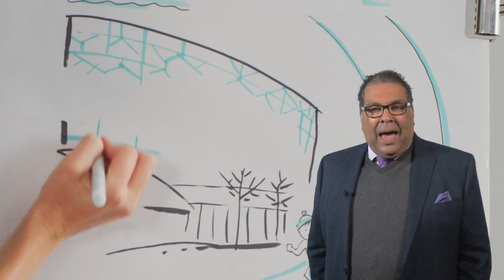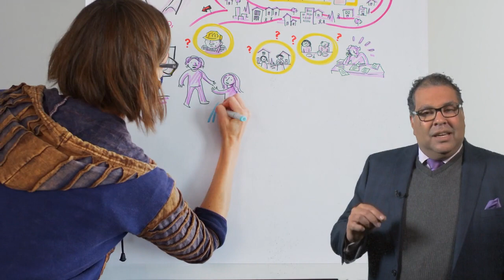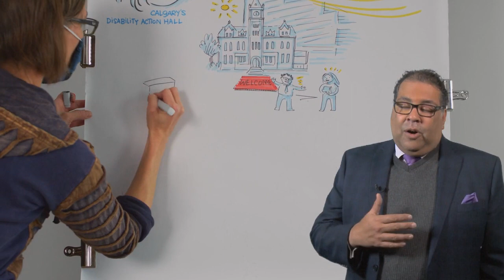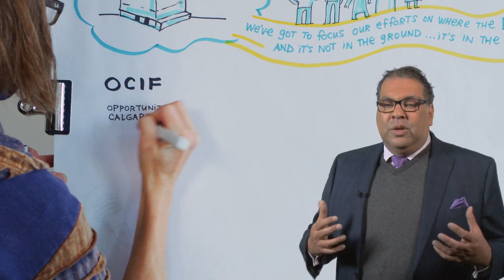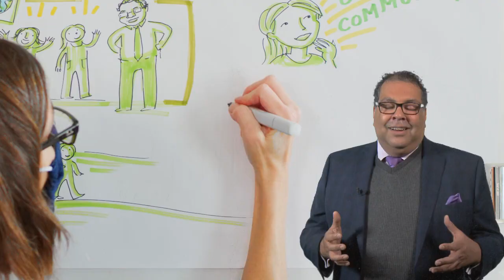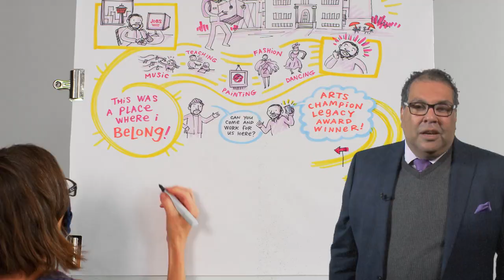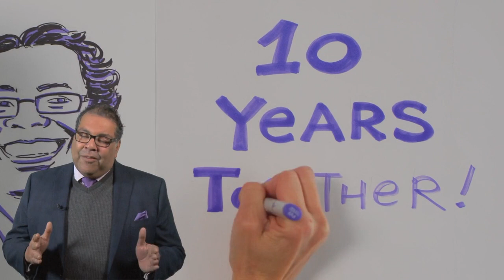My Story - Ten Years Together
For 10 years, I've had the incredible privilege of being your mayor. But instead of having a tenth year party or celebration, I thought we'd talk to Calgarians about their last 10 years; 10 years of progress for our community.

This is Ten Years Together.

Here's my story of these ten years.